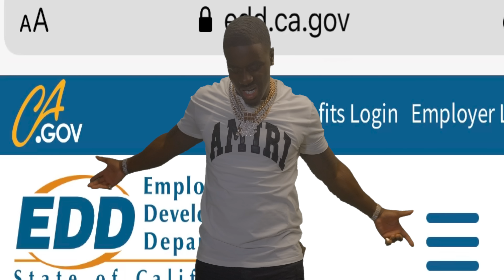Mike Jay - Habits [ Official Music Video ]